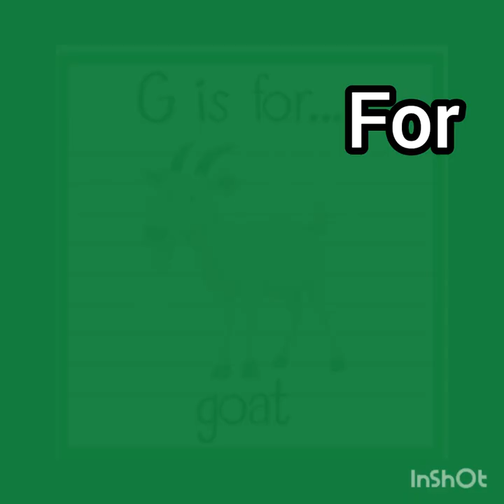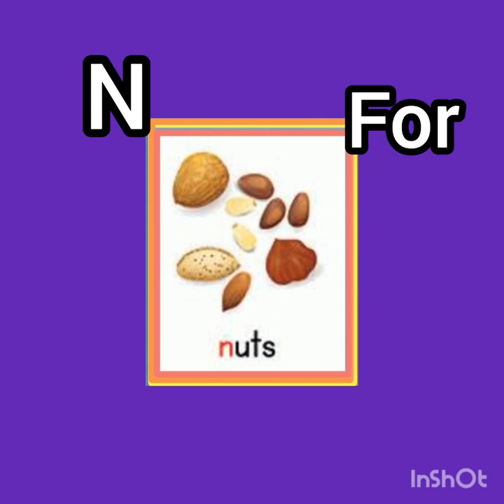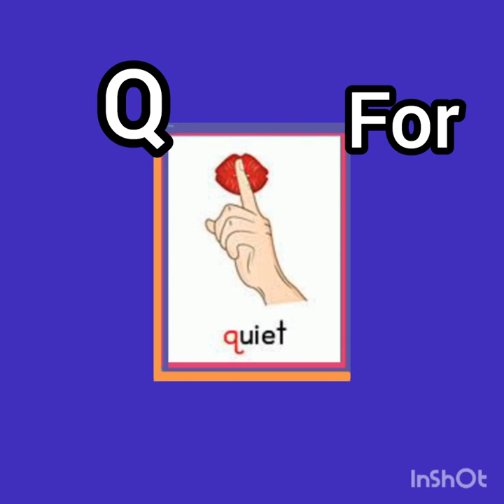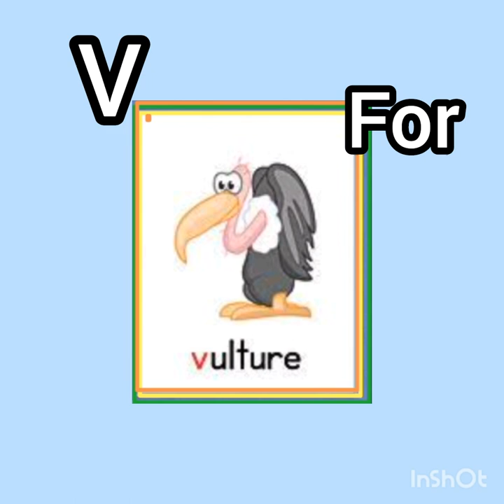Alphabet Sounds|phonics sounds|ABc sounds|letters ABC sounds|Alphabetsounds and pictures|SYB channel